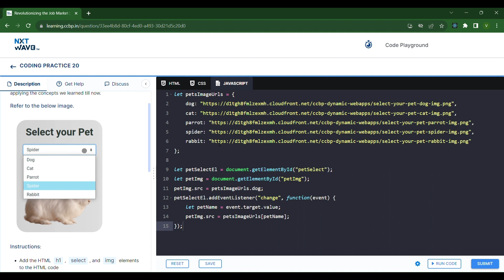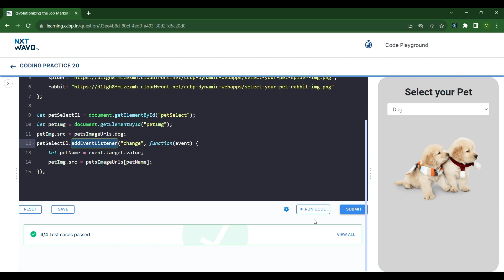Select your Pet | Coding Practice 20 | Forms | NxtWave | ccbp 4.o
Select your Pet | Coding Practice 20 | Forms| Build Your Own Dynamic Web Application | NxtWave | ccbp 4.o